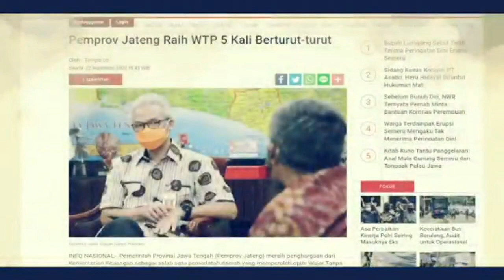PERINGATAN HAKORDIA TEKANKAN INTEGRITAS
Peringatan Hari Antikorupsi Sedunia setiap tanggal 9 Desember. Pemprov Jateng menekankan integritas sejak dini agar dalam kehidupan sehari-hari dapat menyikapi dan bertindak jujur.